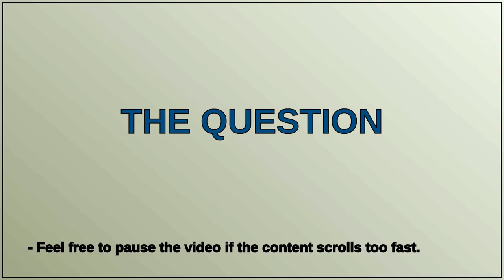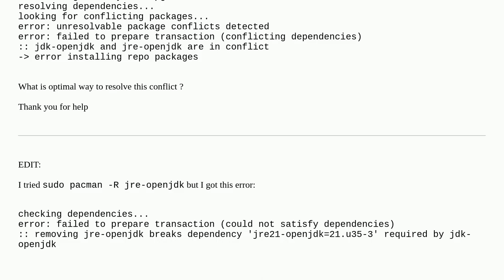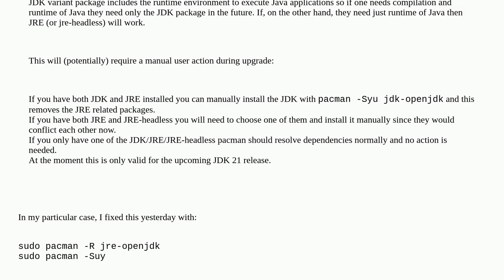Unix: Arch linux - Error during update of packages: jdk-openjdk and jre-openjdk are in conflict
Arch linux - Error during update of packages: jdk-openjdk and jre-openjdk are in conflict

A special thanks goes out to the community

  package-management arch-linux java pacman